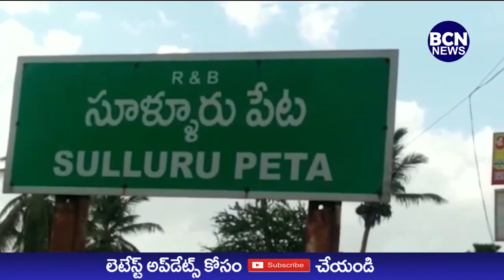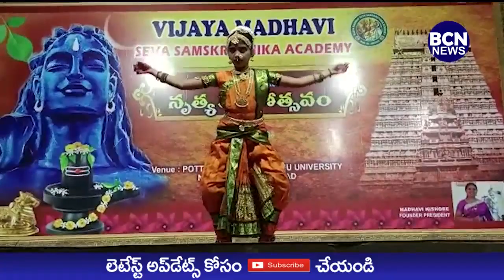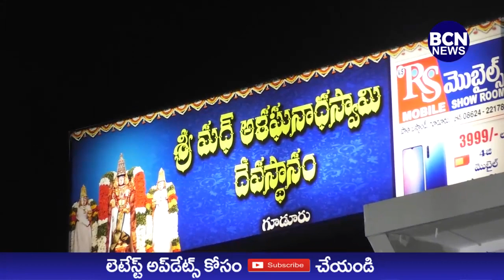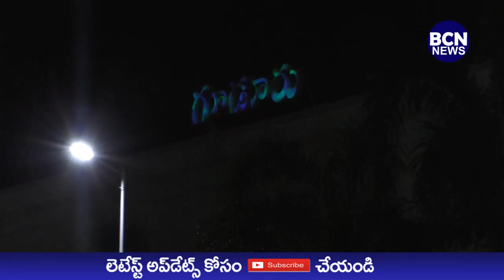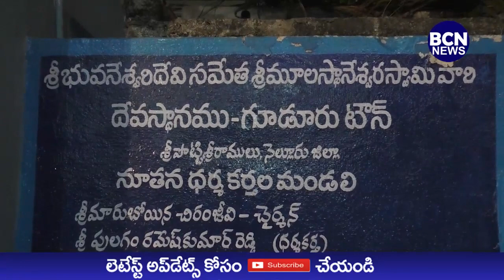08 11 2022 BCN NEWS